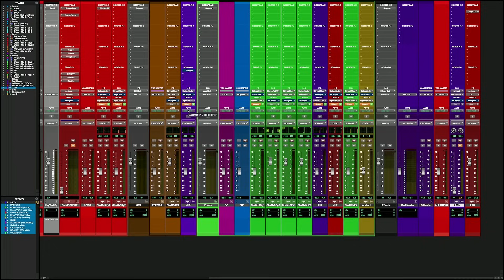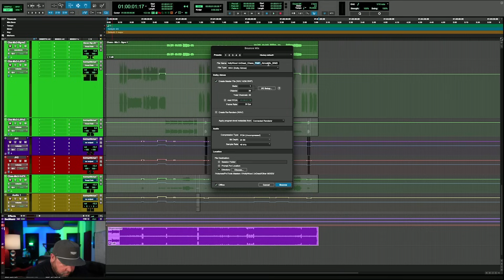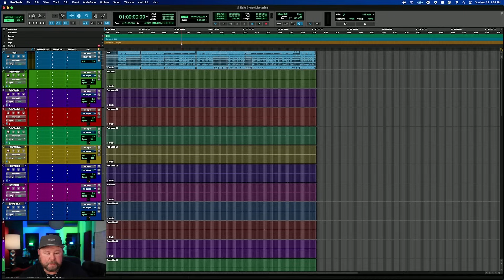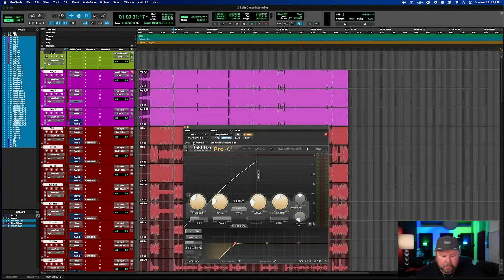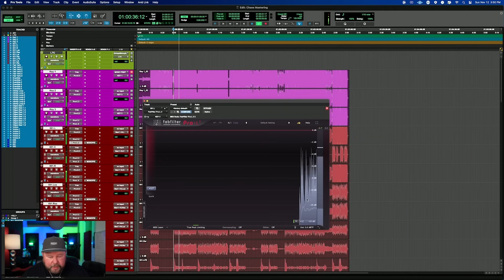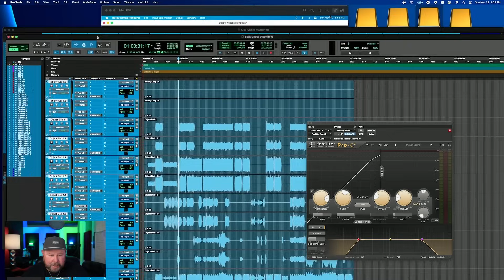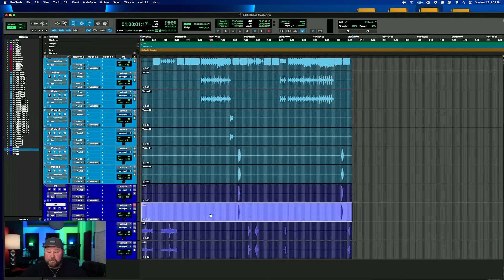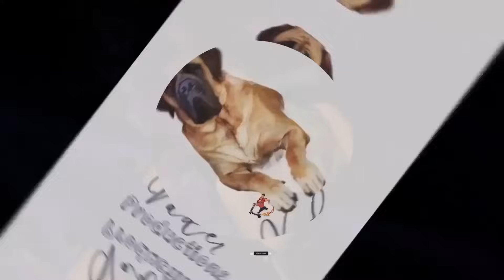Jeff Huskins shares his Template he used to Master over 3500 songs in Dolby Atmos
Mastering Template used to master - Lainey Wilson, Jason Aldean, Mammoth II, Whiz Khalifa and many more.

COMING SOON: The Jeff Huskins Pro Tools Dolby Atmos Mastering Template will be available for purchase
Thanksgiving Price Special $29.99